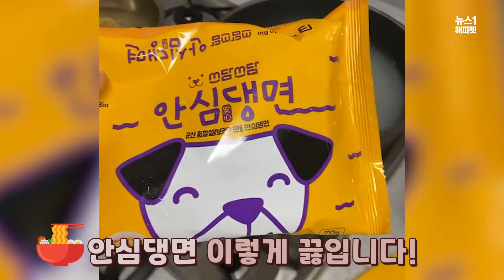안 보면 후회하는 강아지들 라면 먹방 모음집 | puppy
(서울=뉴스1) 최은지 인턴기자 = 매일 같은 사료에 질린 댕댕이들을 위해 오늘은 야식으로 라면 한 그릇 끓여주는 것은 어떨까요?

댕댕이들을 위한 안심하고 먹일 수 있는 댕댕이용 라면 '안심댕면'이 등장했습니다.

댕댕이들은 어떻게 라면을 먹을까요? 영상으로 확인해보시죠.